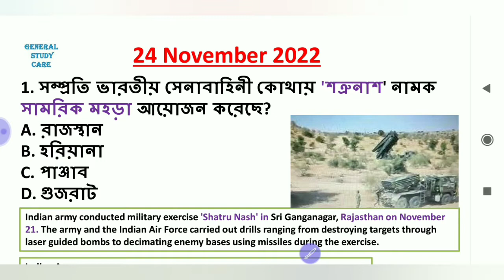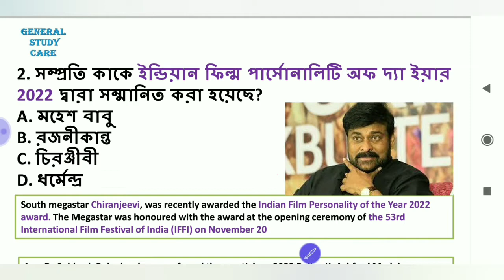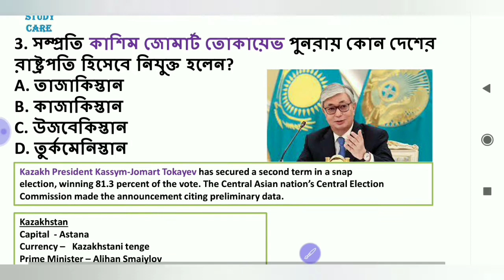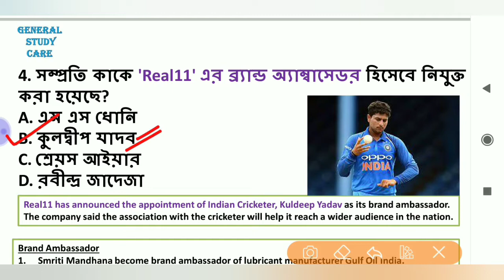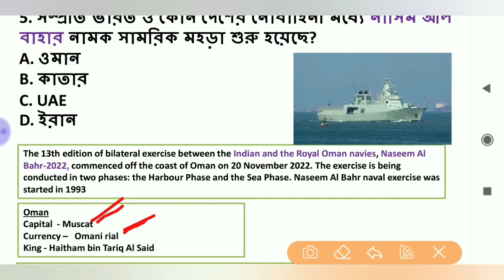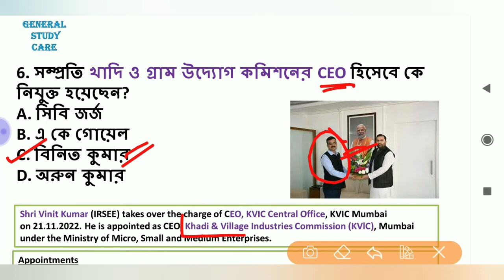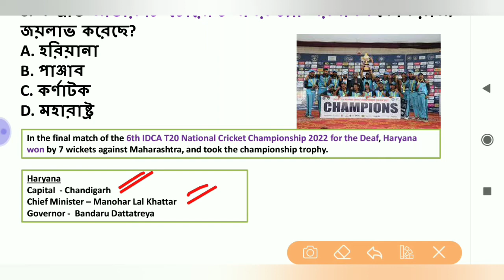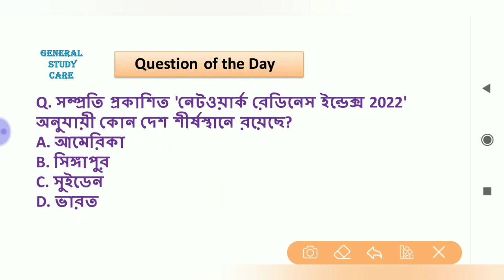Current Affairs 24 November 2022 Best MCQ Questions in Bengali for All Competitive Exams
Current Affairs 24 November 2022 Best MCQ Question in Bengali For All Competitive Exams

Current Affairs 24 November Best Question in Bengali For All Competitive Exams,